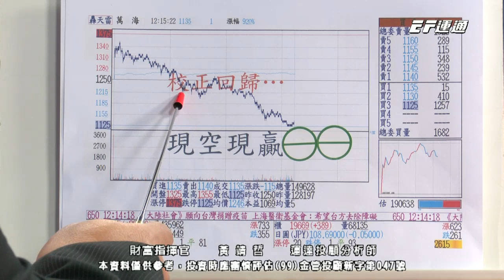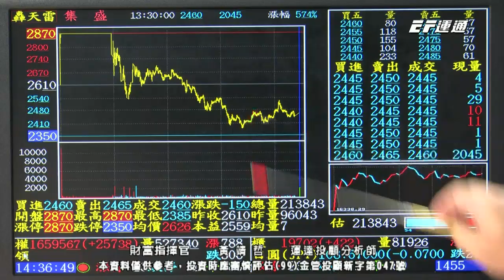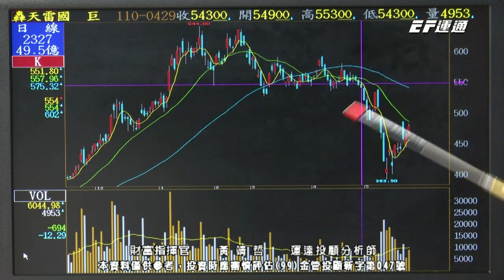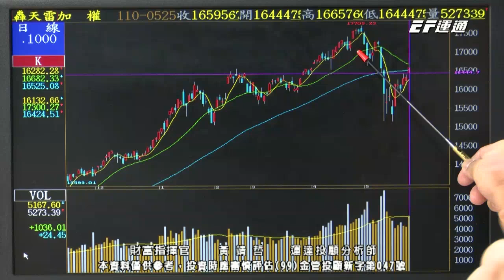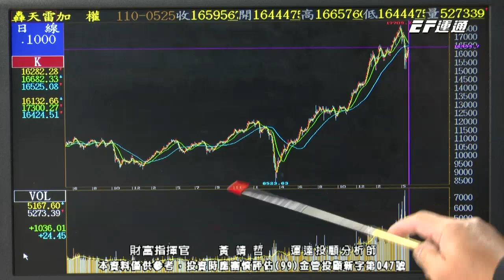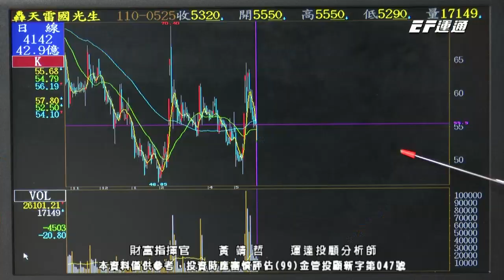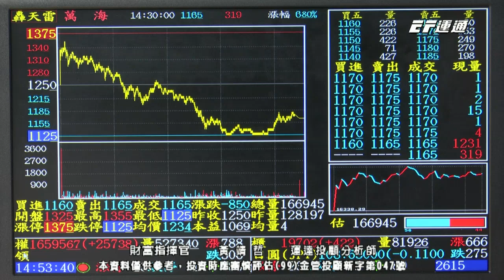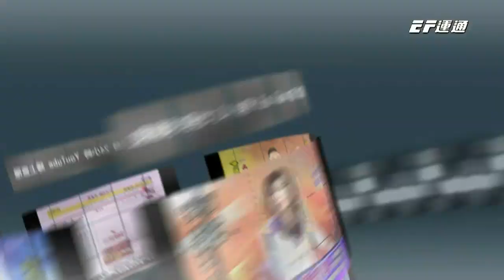20210525 1430 黃靖哲 財富指揮官